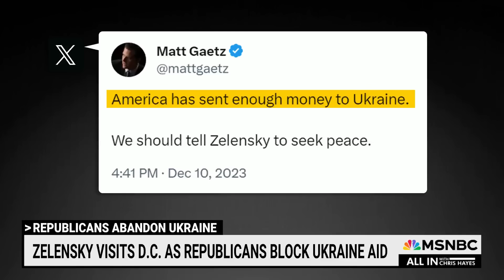Biden slams Republicans ‘being celebrated by Russian propagandists’ for rejecting Ukraine aid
“It is obvious that it is in [Putin's] best interests to do whatever he can to help elect Republicans, again. The guys who will assist his goals by cutting off aid to Ukraine and forcing it to some settlement under conditions of surrender,” says Chris Hayes. “Just think about the messages being sent by Republicans right now about what Vladimir Putin should do in the 2024 election.”